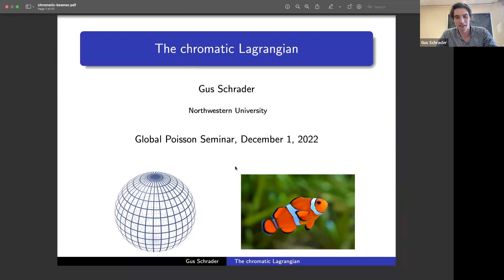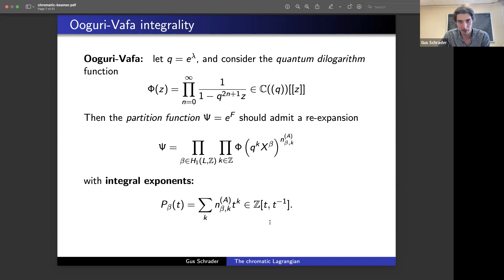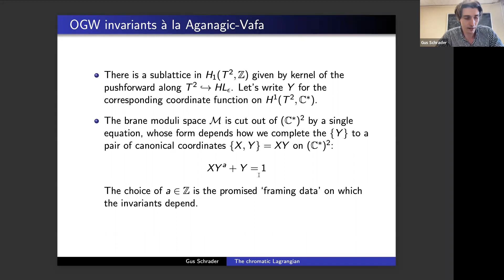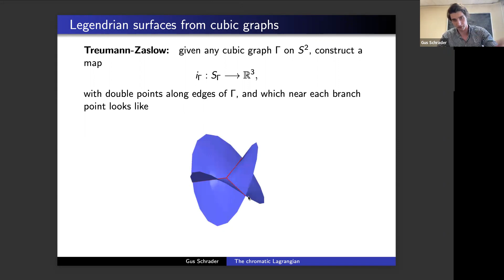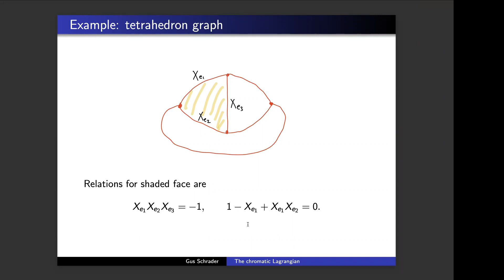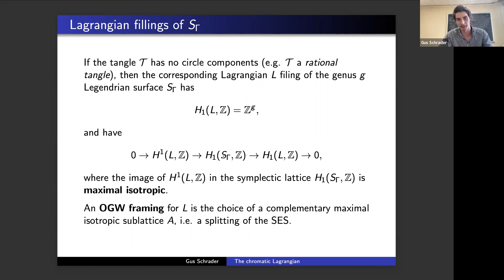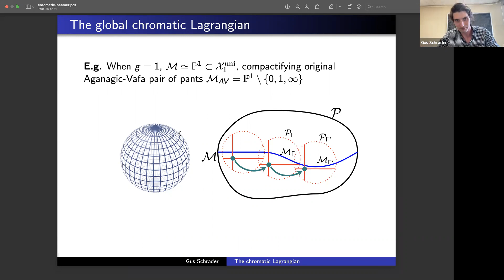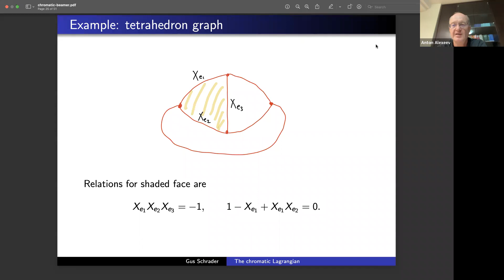Gus Schrader | The chromatic Lagrangian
The chromatic Lagrangian is a Lagrangian subvariety inside a symplectic leaf of the cluster Poisson moduli space of Borel-decorated PGL(2) local systems on a punctured surface. I will describe the cluster quantization of the chromatic Lagrangian, and explain how it canonically determines wavefunctions associated to a certain class of Lagrangian 3-manifolds L in Kahler C^3, equipped with some additional framing data. These wavefunctions are formal power series, which we conjecture encode the all-genus open Gromov-Witten invariants of L. Based on joint work with Linhui Shen and Eric Zaslow.